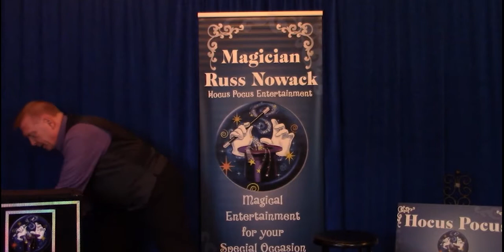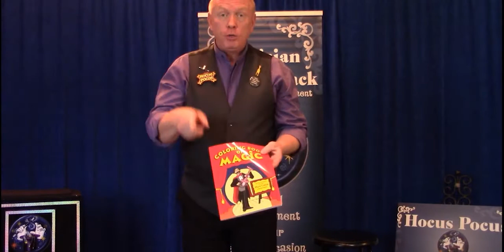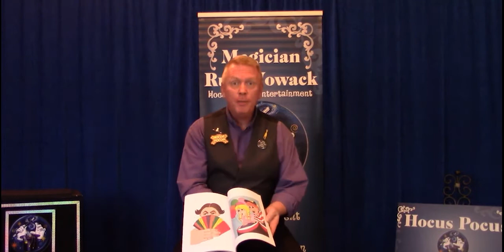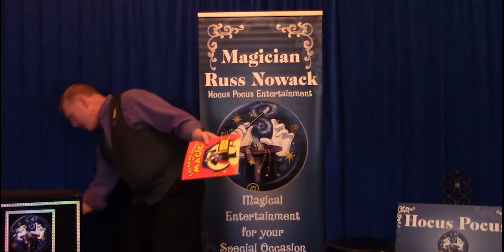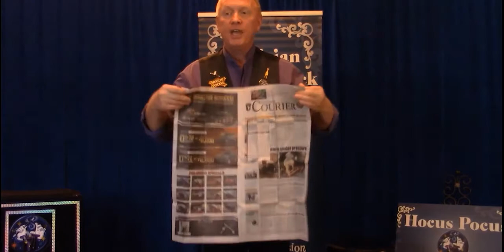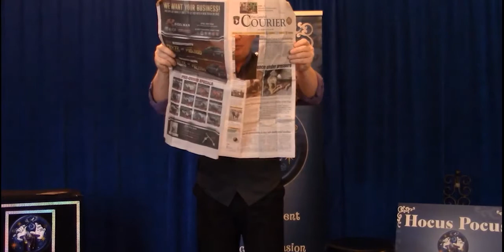Virtual Summer Youth Program | Week 6 | Day 3